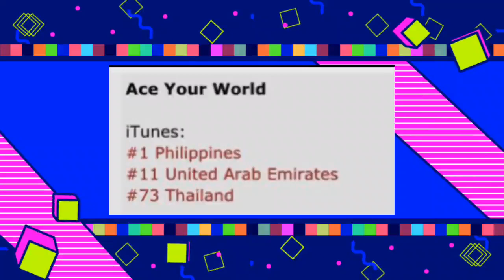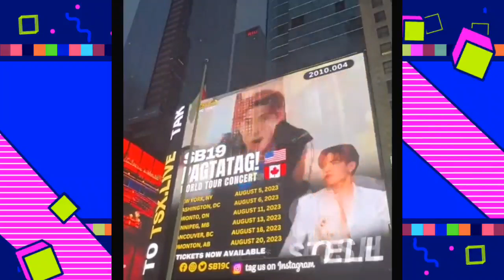SB19 takes over Times Square, NY, #1 pa sa Itunes PH ang collab with Sarah G!